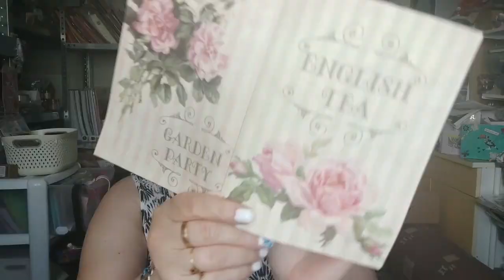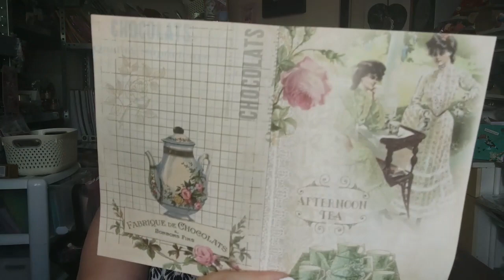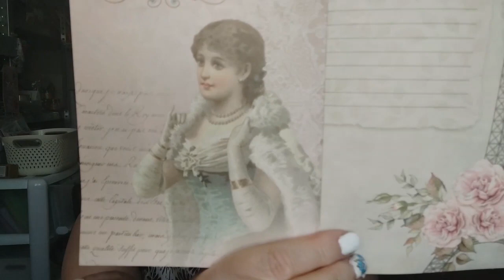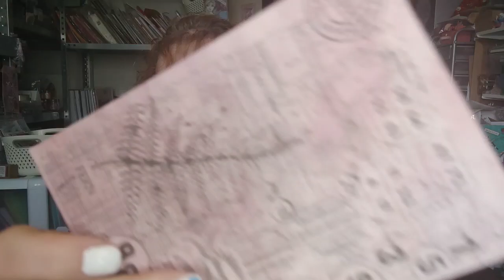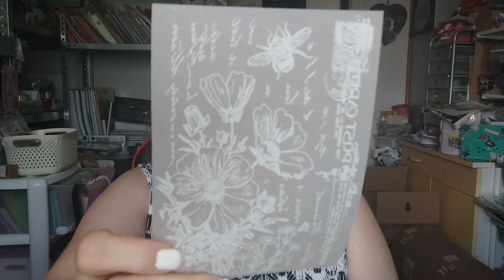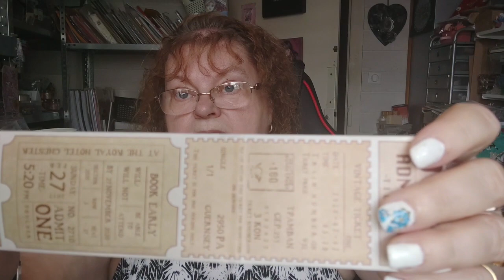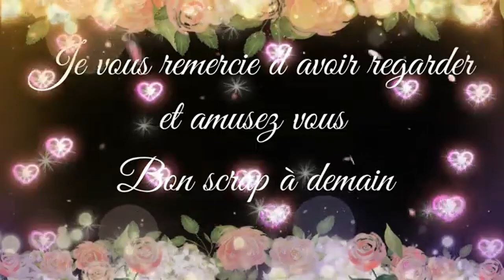Haul TEMU suite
bon visionnage
à bientot